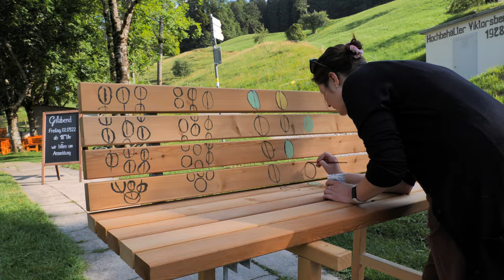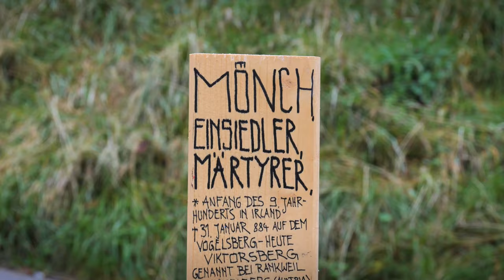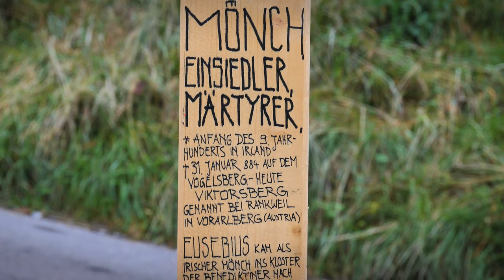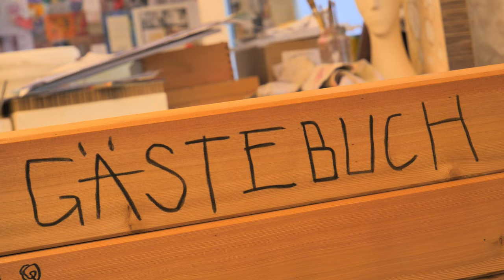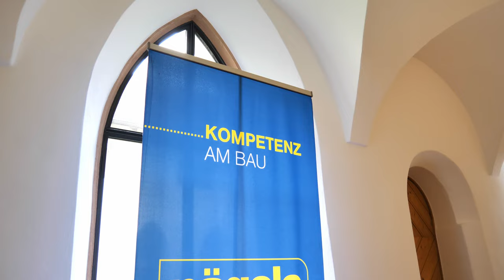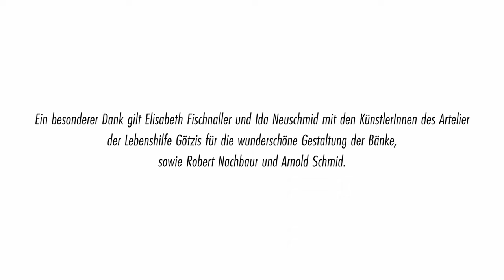Kumm hock her // Das Bänkle Projekt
KUMM HOCK HER

Die Gemeinde Viktorsberg erfreut sich einer stetig wachsenden Bevölkerung. Das hat uns dazu bewogen, neue Begegnungsplätze zu schaffen, an denen sich Alt und Jung, neu-zugezogene und schon lange sesshafte Viktorsberger:innen begegnen können. Das LEADER Projekt „Kumm hock her“ ist eine Initiative von Viktorsberger:innen, mit Unterstützung der Gemeinde für die Bevölkerung und Gäste.

Neue Begegnungsplätze mit regionalem Bezug

An fünf unterschiedlichen Plätzen im Dorf wurden sechs neue Bänke aufgestellt, bei denen die Sagen und Geschichten aus Viktorsberg lesbar, sehbar und spürbar gemacht werden. Die Bänke wurden von Schüler:innen der HTL Rankweil geplant und gebaut. Die Gestaltung der Bänke und Skulpturen wurde vom ARTelier Götzis übernommen.

CODE: LD-CYZ23D0AARW4S